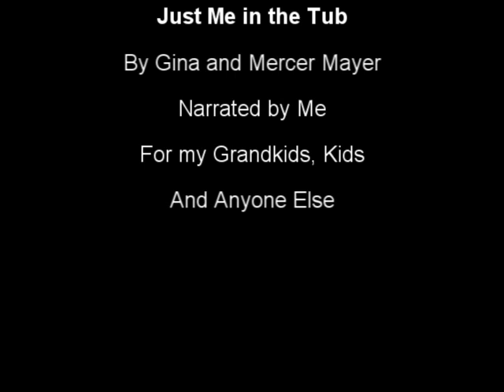Just me in the tub by Mercer Mayer read by Grandpa Tom